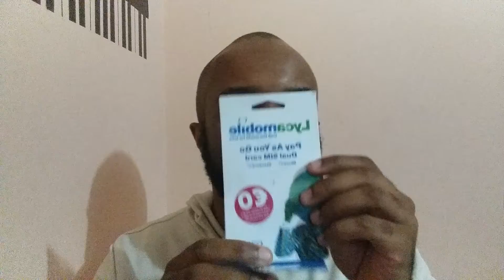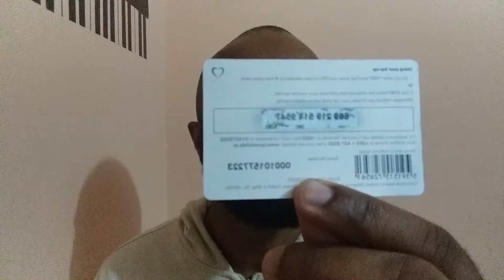English Diary 06/365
Comprando um chip e colocando crédito.

(Buying a sim card and making a top-up).